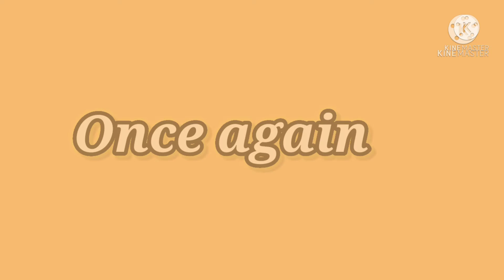Bagpipe song // kesri movie song //best song